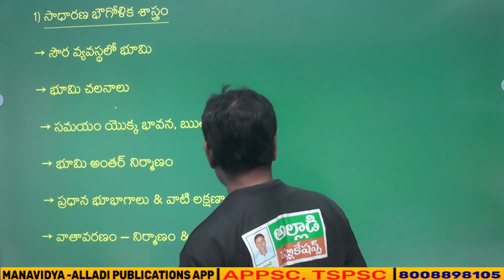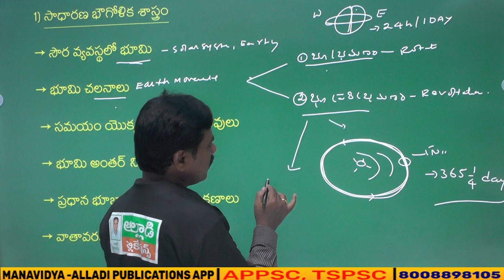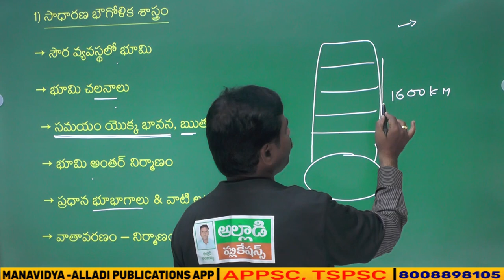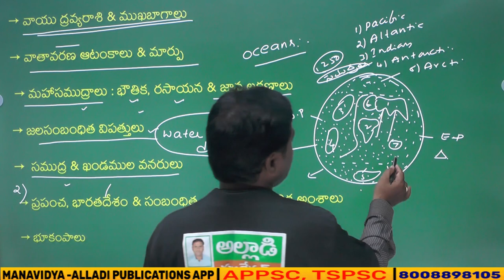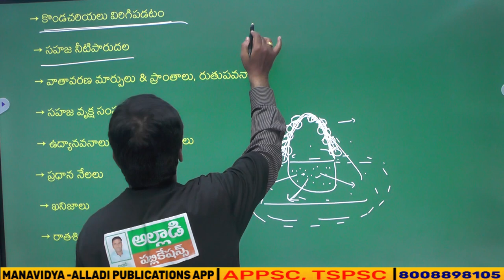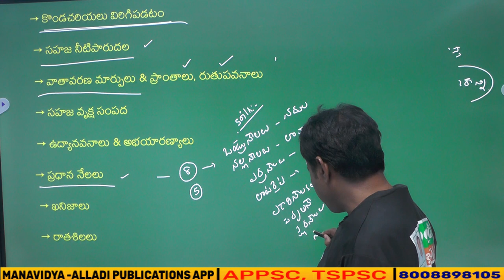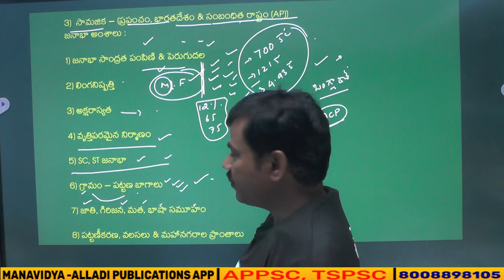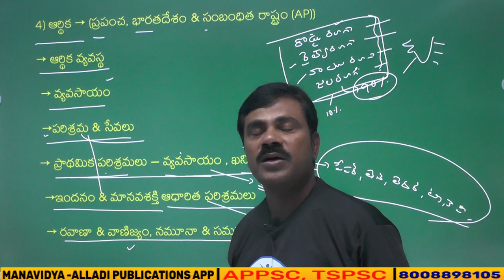APPSC Group-1 Geography Syllabus Analysis by Gridhar Sir (Senior Geography Faculty)